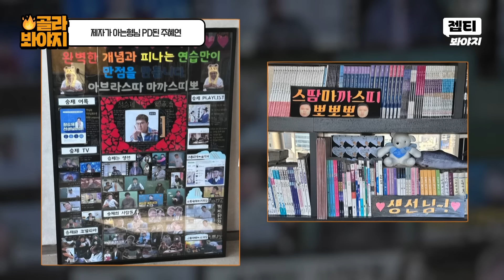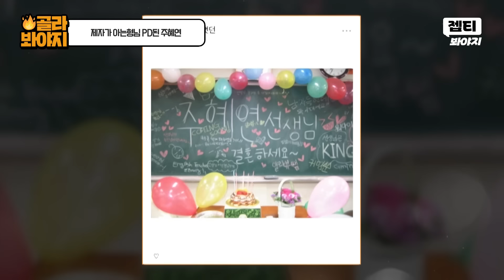제자한테 섭외 연락이?😲 아는형님 PD가 된 제자와 상봉한 영어 일타강사 주혜연｜아는형님ㅣJTBC 230513 방송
제자한테 직접 섭외 연락 온 주혜연 썰
스승의 은혜는~🏵